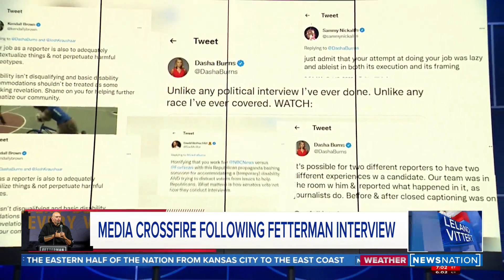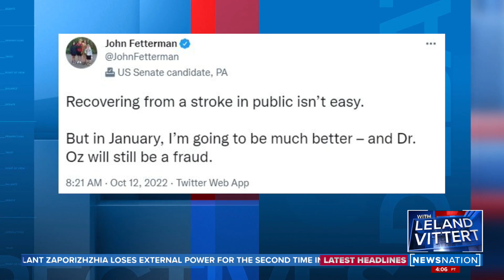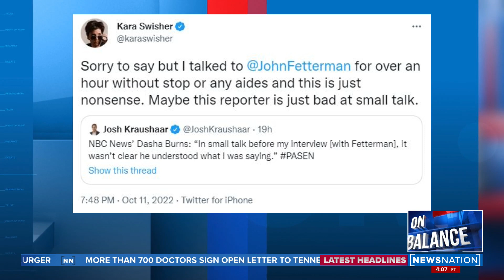NBC reporter sparks controversy, says Fetterman struggled during interview | On Balance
An NBC reporter who interviewed Pennsylvania Senate candidate John Fetterman said Fetterman had communication difficulties in their interview. Fetterman suffered a stroke in May. Some media members turned on the NBC reporter for her comments on Fetterman.